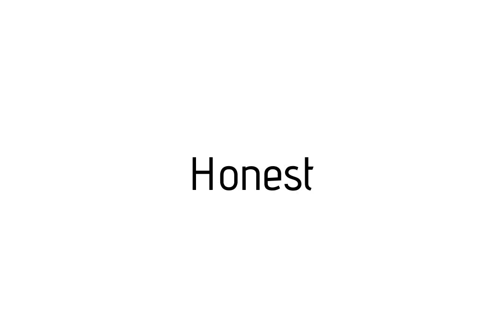How to pronounce Honest / Honest pronunciation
Raccoon teaches you how to pronounce Honest . Raccoon vous apprends a prononcer Honest . Como pronunciar Honest